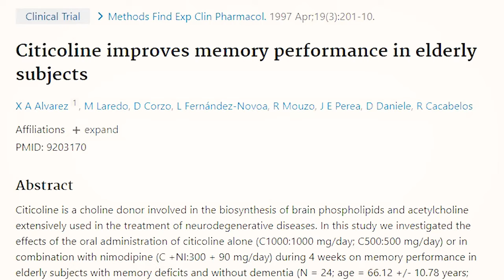Citicoline CHANGED My Life!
Citicoline is a substance produced naturally in the body that is very helpful for optimizing brain function. Hence, its classification is a nootropic. It is a common ingredient used in supplements marketed for brain support, but does it stand up to the hype?  In this video, you'll learn about citicoline - what is it and how it works. I will also tell you how citicoline can improve your memory and how it changed my life.